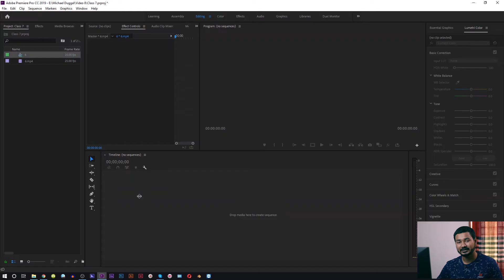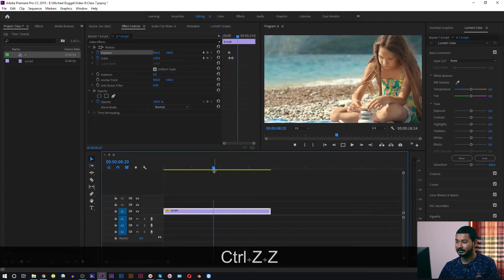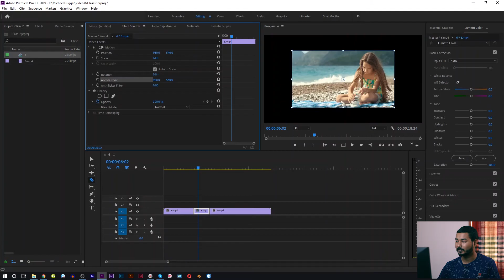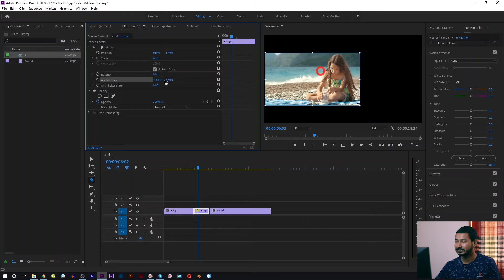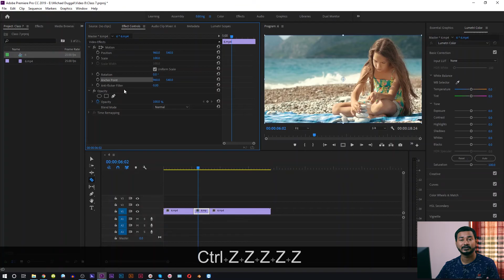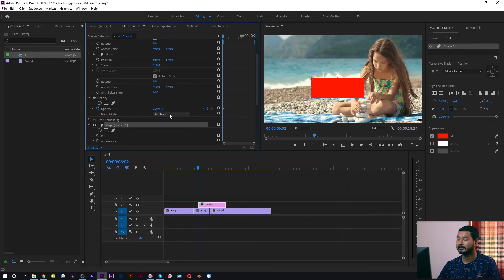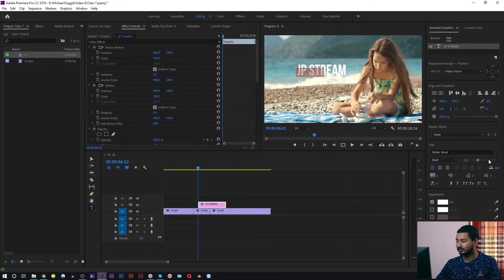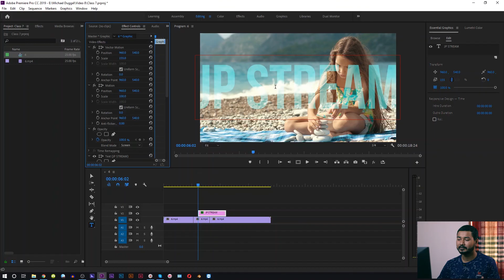Position, Scale, Rotation, Anchor point, Opacity | EP 7 | Premier Pro CC Bangla Tutorial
This is the first step to add some dynamic movement in our static video. When we are editing a video some time we need to scale up or scale down a clip to match the framing, we need to zoom in or zoom out, need to adjust the opacity when we are overlapping a video or text into other. In this Premiere pro Bangla tutorial we are going to learn about those things like Position, Scale, Rotation, Anchor point, Opacity.

I shall be using Adobe Premiere Pro CC 2019 version, so I request you to install the 2019 version to follow along.